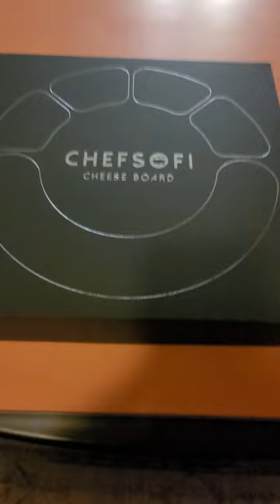Customer Reviews ChefSofi Cheese Board Set - Charcuterie Board Set and Cheese Serving Platter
Cheese Board Set - Charcuterie Board Set and Cheese Serving Platter. US Patented 13 inch Meat/Cheese Cutting Board and Knife Set for Entertaining and Serving - 4 Knives and 4 Bowls Server Plate

- Original German Design: Our acacia wood cheese board set is designed and quality-checked in Germany. U.S. Patent No.: US D906,067 S. This COMPLETE set includes 4 bowls and 4 knives to hold and slice all kinds of cheese types and charcuterie. Your luxurious parties won't be the same without it.
- Elegant Presentation: Meticulously crafted for upscale parties and lavish dinners. Let your guests marvel on your beautiful table setting along with the mouth-watering food you prepared.
- More Spacious Than Most: Thanks to its wide 13 inches diameter, this acacia wood cheese cutting tray has all the room you'll need for crackers, serving utensils and cutlery for cheese and meat.
- Organize Cheese & Meats: The 4 ceramic bowls in our slate charcuttery board set help you sort various kinds of side dishes, fruits, crackers, nuts, and meats while keeping them neatly arranged.
- Seamless Cutting: Made of heavy-duty stainless steel, our cheese knives can seamlessly slice hard, soft and semi-hard cheeses while preserving their original shape. Easy storage and cleaning.

Customer Reviews
- Ultimate Charcuterie board
 So in love with this board. It is extremely well made and takes hosting guest or date nights 10x better. Highly recommend
- It's a centerpiece on my counter and I find it useful at any time
 I use it for all of my favorite health snacks for guests and myself when home for the weekend. It helps me stay on track.
- Nice cheese set up
 Gorgeous set up and I love the hidden feature for the cheese knives.Mine came nicely package and the wood all over was smooth.I will be using this soon for a get together at my house so I’ll upload more pictures when I gave cheeses, dips, and bread on it.
- Take your charcuterie to the next level.
 Ups my charcuterie game. Makes everything look so good. 😍
- Awesome charcuterie board
 Some parts of the wood aren’t smooth but otherwise this is awesome. I love it